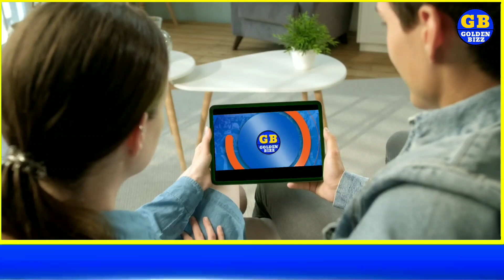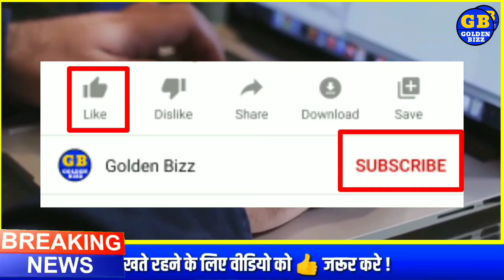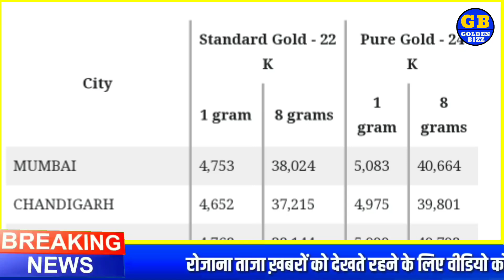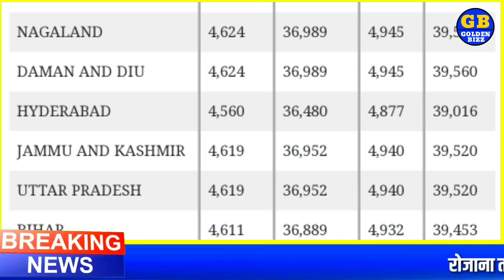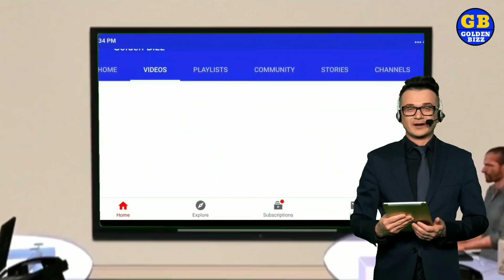31 दिसंबर 2020 aaj ka Sone ka bhav l gold rate Today l gold price today l sone ka bhav aaj ka bhav